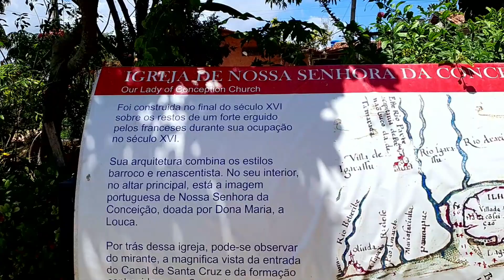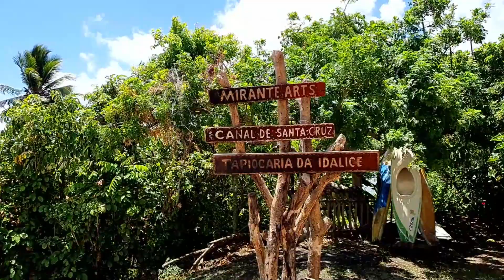Itamaracá - Vila Velha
Antiga  Vila de Nossa Senhora da Conceição, localizada no ponto mais alto da Ilha de Itamaracá, Vila Velha foi elevada a condição de vila em 1535,  era a sede da Capitania de Itamaracá.
No local encontramos a Igreja de Nossa Senhora da Conceição do ano de 1526, que seria a Igreja mais antiga do Brasil, erguida sob os restos de um forte construído pelos franceses.
De um mirante ao lado Igreja podemos contemplar a Cora do Avião, a Praia do Capitão e o Canal de Santa Cruz.

Gravado no dia 05 de janeiro de 2021

AS NOTIFICAÇÕES PARA QUANDO POSTARMOS  VÍDEOS NOVOS.
OBRIGADA POR NOS SEGUIR